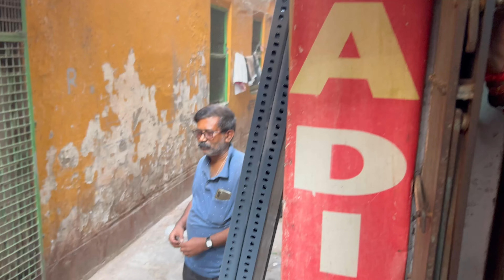Full chaos and struggle but happy moments too || dailyvlog | bengalivlog || Dev from Calcutta.